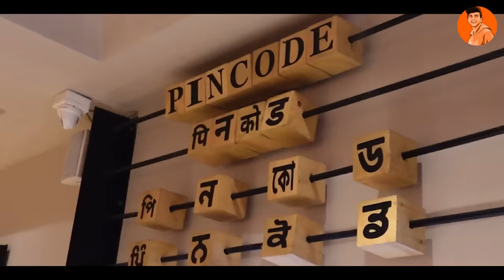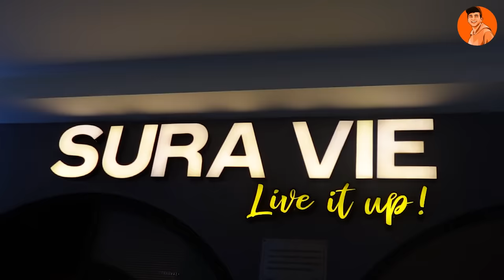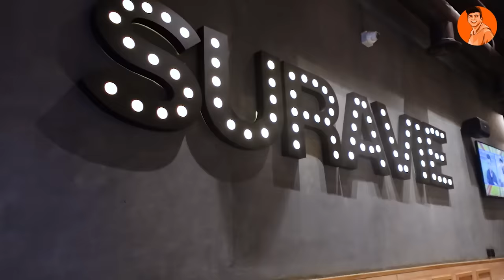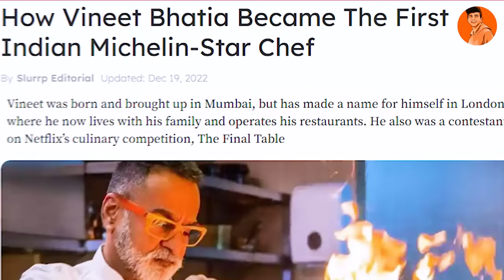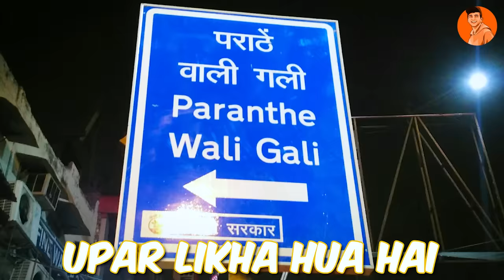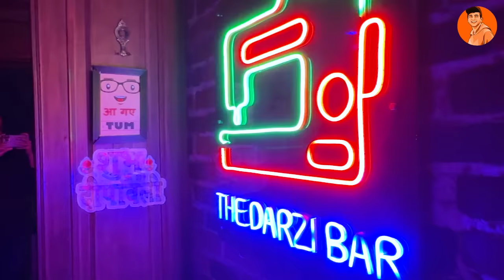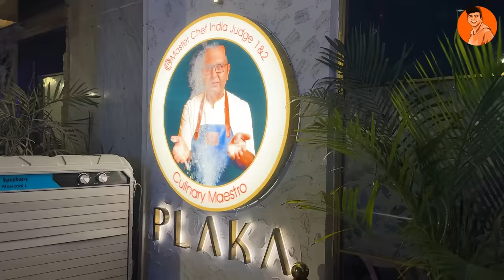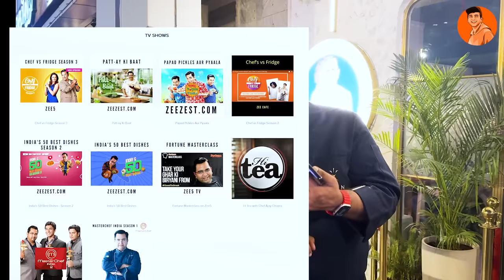Eating at Every Masterchef India Judge's Restaurant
Today I am visiting the restaurant of every Masterchef India’s Judge how good or bad their own restaurant is. Watch the video till the end to find out who wins😍